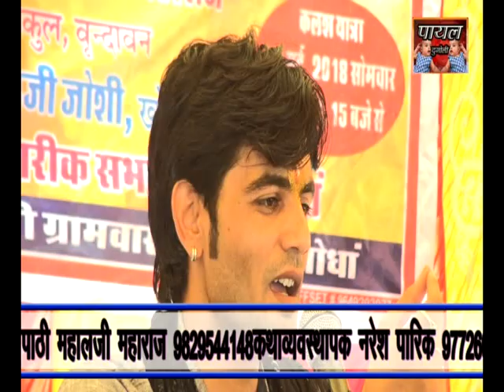payalstudiodugoli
shrimad bhagwat katha live chanel